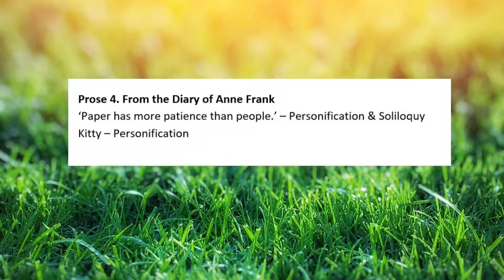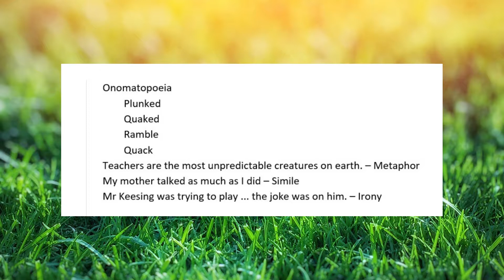Poetic Device From the diary of Anne Frank Class X